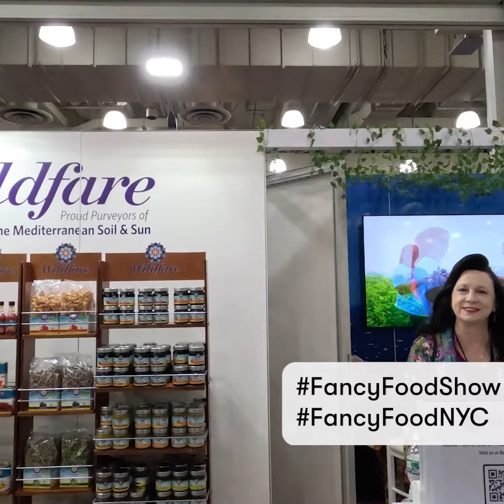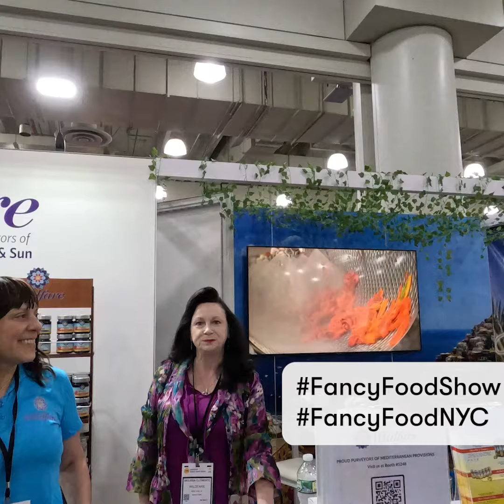2023 Summer Fancy Food Show Booth Contest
Congratulations to our 2023 Summer Fancy Food Booth Contest Winners!
1. Design Innovation larger than 20x20: Dutch Cheese Makers
2. Design Innovation smaller than 20x20: deZaan Cocoa
3. First Time exhibitor smaller than 20x20: Wildfare